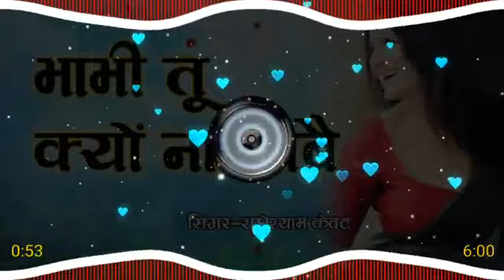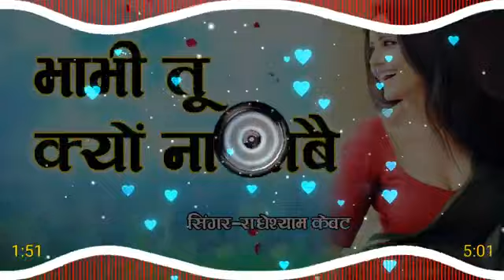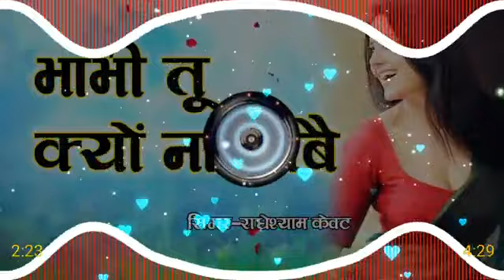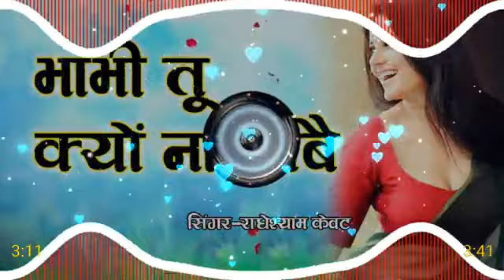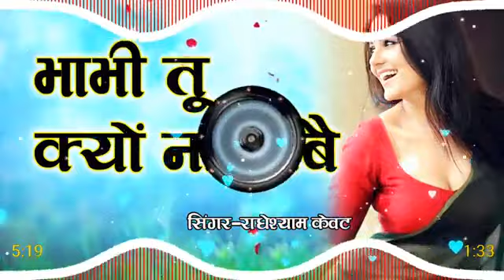भाभी तू कौन सी क्रीम लगावे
भाभी तू कौन सी क्रीम लगाओ